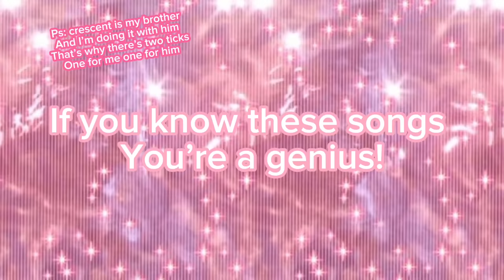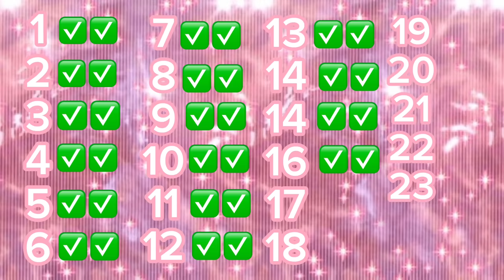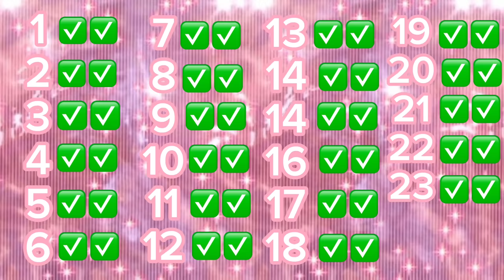If you know these songs you’re a genius!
CREDITS:@KragloPytha

 If you see this, this is copied and not originally mine It’s like a trend and I’ve put credits to the person who I originally saw this trend from! But the video is mine since I’ve made it.